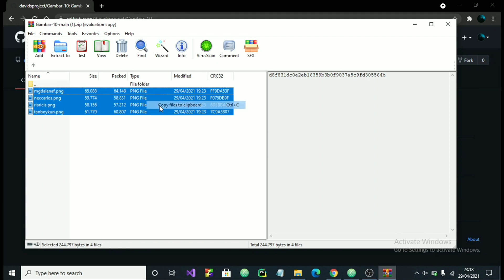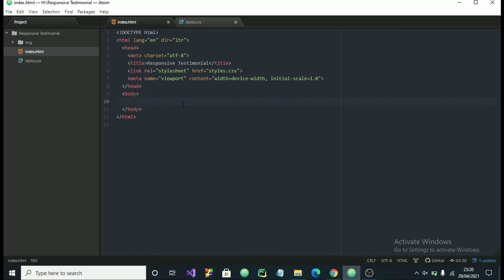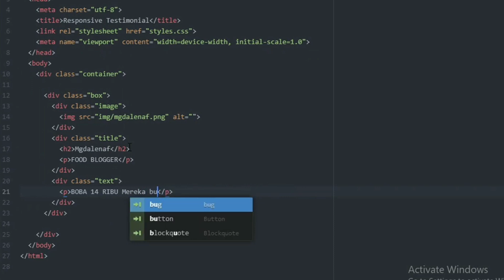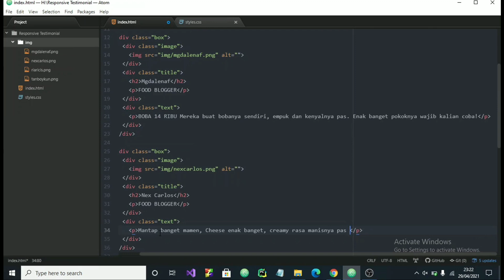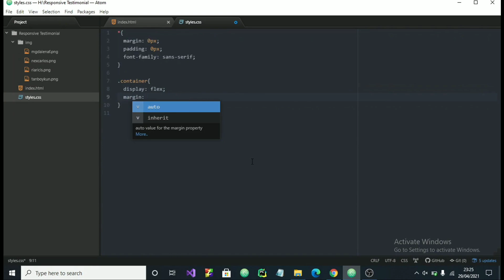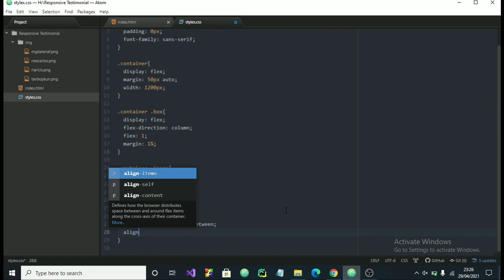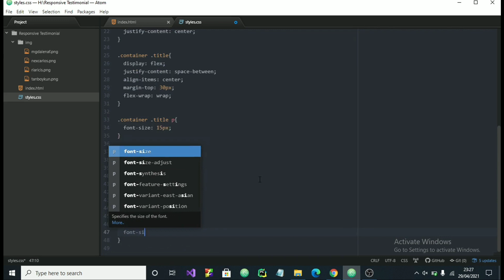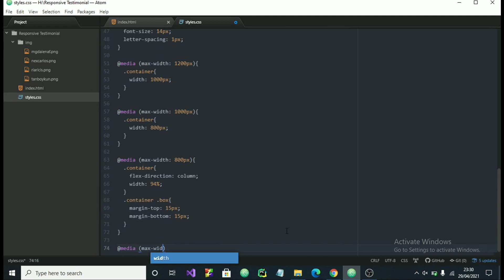Membuat Responsive Testimonial Section dengan Menggunakan HTML & CSS Flebox dari Awal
1diIndonesia Membuat Responsive Testimonial Section (Haus! Indonesia) dengan Menggunakan HTML & CSS Flebox dari Awal

Timestamp :
00:00 = Persiapan
00:47 = Penulisan HTML
04:44 = Penulisan CSS
06:40 = Penulisan CSS untuk responsive
08:21 = Hasil

Catatan :
Untuk penulisan HTMLnya bisa diatur kecepatan pemutarannya menjadi lebih cepat karena terlalu lama untuk membuat teksnya (bisa diganti dengan lorem ipsum)
Pembuatan Responsive Testimonial ini terinspirasi dari bagian Testimonial yang ada pada @hausindonesia720

Terima kasih banyak telah menonton video ini, silahkan beri saran / pertanyaan untuk video ini di kolom komentar.